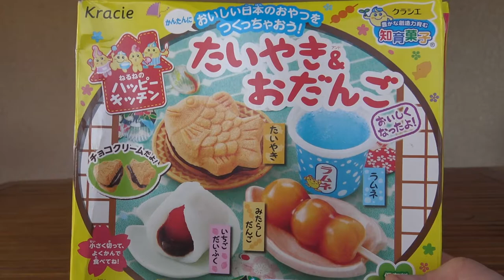MAIS C'EST QUOI ÇA ??? Bizarre